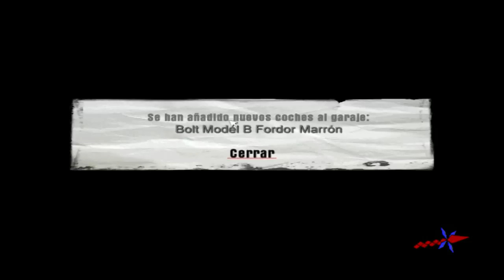Mafia Walkthrough 012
Terminamos la mision y tras conocer un poco mas el argumento del juego nos toca una de las misiones mas odiadas del juego, la carrera.

Todos los derechos sobre estos videos son propiedad de Illusion Softworks y sus distribuidores.